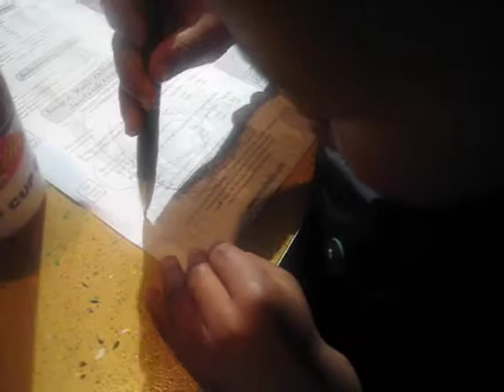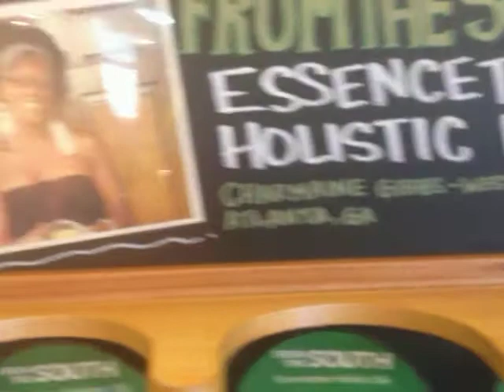Family Breakfast & Whole Foods Trip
Hey Y'all!! I'm a new wife and mom, just trying to figure this thing out called life. My husband and I recently moved our family (us plus 1 adorable 2 yr old) to Nashville, Tennessee. We're trying to get settled, make friends, and turn this into home. We also love the Lord Jesus Christ and are trying to keep him first in every thing we do.

We're not perfect and we make mistakes. But we're doing the best we can with what we have and would love for you join us on our journey of love, marriage, parenthood and life!